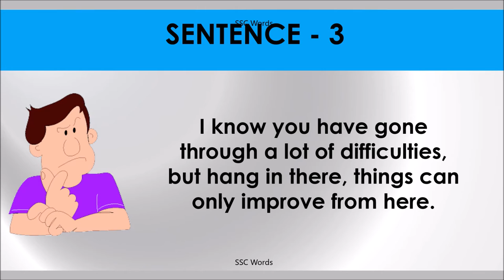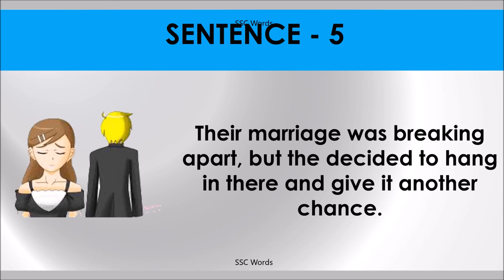HANG IN THERE Idiom 959 # Meaning and five sentences # SSC Words